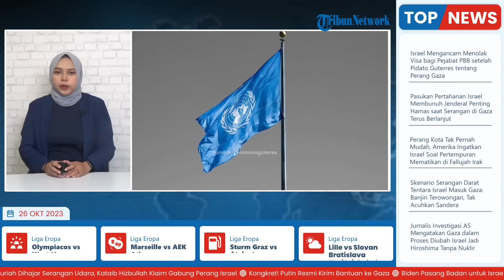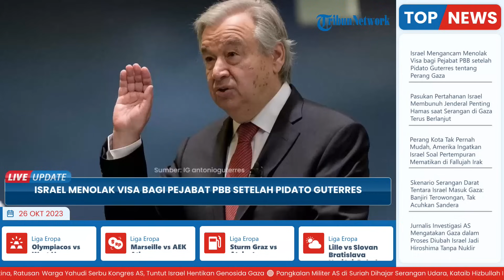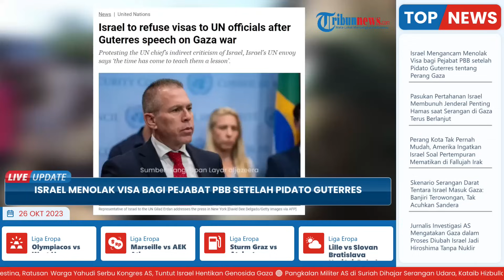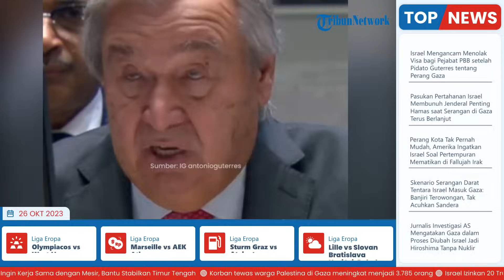Tersinggung atas Pidato Sekjen PBB Guterres tentang Perang Gaza, Israel Tolak Visa bagi Pejabat PBB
TRIBUN-VIDEO.COM - Israel menolak visa bagi pejabat PBB, seiring perselisihan negara tersebut dengan organisasi internasional tersebut.

Perwakilan Israel untuk PBB Gilad Erdan mengatakan, dampak dari pidato Sekjen PBB di Dewan Keamanan pada hari sebelumnya terus berlanjut, Rabu (25/10/2023).

Sekretaris Jenderal PBB Antonio Guterres mengkritik Israel yang memerintahkan evakuasi evakuasi warga sipil dari utara ke selatan jalur Gaza.

Gutteres juga mengatakan, serangan Hamas terhadap Israel pada 7 Oktober 2023 tidak terjadi dalam ruang kosong karena Palestina telah menjadi sasaran pendudukan 56 tahun.

Dari laporan koresponden Al Jazeera di New York Gabriel Elizondo, banyak negara yang menyambut pendekatan sangat seimbang.

Israel disebut marah dan para pejabatnya meminta Sekjen PBB untuk mengundurkan diri.

Sementara itu, Menteri Luar Negeri Israel Eli Cohen mengungkapkan kekecewaan terhadap Guterres.

Cohen kemudian membatalkan pertemuan dengan sekretaris jendral yang seharusnya diadakan pada Selasa (24/10/2023) sore.

Dari pernyataan Gutteres tersebut, Israel kemudian menolak mengeluarkan visa kepada perwakilan PBB.

Ia menolak mengeluarkan visa untuk Wakil Sekretaris Jenderal Urusan Kemanusiaan Martin Griffiths.

Sebelumnya, Erdan mengatakan bahwa Sekjen PBB telah menyatakan pemahamannya terhadap terorisme dan pembunuhan.

Dalam pidatonya, keluhan rakyat Palestina tidak bisa menjadi pembenaran atas serangan mengerikan yang dilakukan Hamas.

Serangan-serangan mengerikan tersebut tidak bisa membenarkan hukuman kolektif terhadap rakyat Palestina.

Kementerian Luar Negeri Palestina mengecam seruan Israel agar Sekretaris Jenderal PBB mengundurkan diri dan menggambarkannya sebagai serangan yang tidak beralasan.

Dalam postingan di X, Kementerian Palestina menggambarkan posisi Israel sebagai “perpanjangan” dari “rasa tidak hormat dan kurangnya komitmen” terhadap PBB, piagam, dan resolusi mengenai Palestina.

Guterres, yang pekan lalu melakukan perjalanan ke penyeberangan Rafah dalam upaya mendapatkan bantuan melalui perbatasan antara Mesir dan Gaza, dalam pidatonya juga menyambut baik masuknya tiga konvoi bantuan sejauh ini.

Namun Sekjen PBB mengatakan bantuan tersebut hanyalah “setetes bantuan di lautan kebutuhan”, sebagaimana Badan PBB untuk Pengungsi Palestina (UNRWA) memperingatkan bahwa mereka akan terpaksa berhenti bekerja pada hari Rabu karena kekurangan bahan bakar. (Tribun-Video.com/AlJazeera)